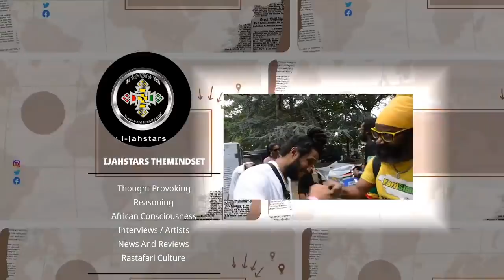Ricky Trooper " Anthony B No Name Artist Bus ! Jah Cure Mi Defend Him Sizzla kalonji Luciano